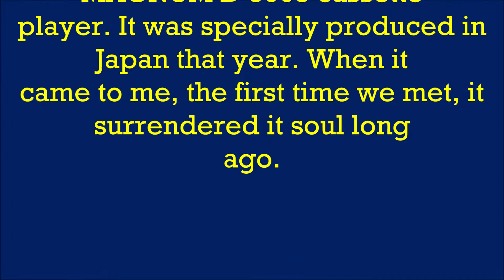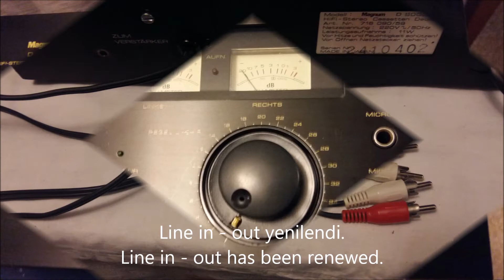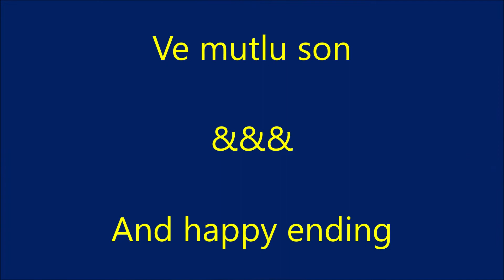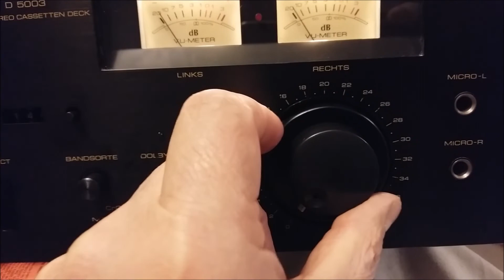RESTORATION OF MAGNUM CASSETTE PLAYER - D 5003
Restoration, Repair, Hobby, Electronic and Hi-fi music systems restoration. Restorasyon, Müzik sistemleri restorasyonu, Tamir, Bakım ve hobi.